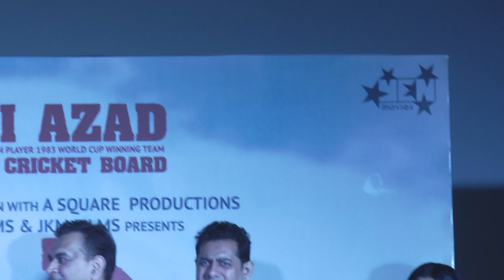kirket film trailer launch bihar ke apmaan se samman tak , kirti azad 3